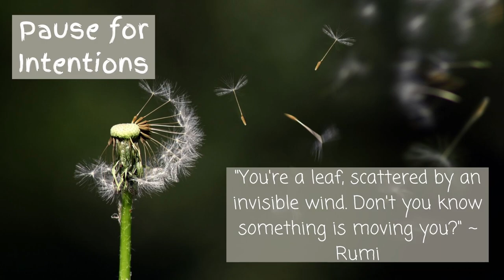Introduction to Forest School Course - Session 6 - Creating Community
Welcome back to the 6th and final session of my experiential Introduction to Forest School Course. In this video we will be exploring how relationships are essential to the Forest School process and how these co-create the culture of the programme. We will also discover how to be of service to the natural space, consider our personal intentions moving forward and exchange gifts with nature.

ABOUT THIS SERIES:
I created this ‘Introduction to Forest School Course’ to support anyone wanting to understand more about the Forest School ethos in a practical, hands-on way. I wanted to provide some content that would help people experience what ‘Forest School’ feels like, rather than just talking about it. The activities and exercises are based on content from my real life training courses, however, this series is not designed to be a replacement for quality, face to face and accredited Forest School training.

My gratitude to the PGCE Students from the University of East Anglia, who inspired the idea to make this video series.

If you would like to learn more and gain a recognised accreditation in Forest School check out our courses We are excited to be restarting face to face training in Norfolk (UK) from March 2022!

LINKS & REFERENCES:

=) ACTIVITY 25: Noticing Patterns
Consciously noticing patterns of relationship is key to co-creating culture. It is the unique relationships between the participants with the natural space, each other and themselves which creates the Forest School community. Have you noticed any patterns or habits forming when you visit your natural space? How could you build on these consciously?

=) ACTIVITY 26: Caring for your Site
As the relationship between people and the natural space grows stronger, I’ve noticed the desire to care for the site forms naturally. Learners may want to participate in activities that support the ecology of the space.

If you are new to conservation and ecology, The Conservation Volunteers (TCV) are a UK wide organization that specializes in getting volunteer groups to undertake conservation work They may have volunteering or training opportunities near you. They also have a range of ‘How-to’ articles and Handbooks on their

=) ACTIVITY 27: Sit Spot
The ‘Sit Spot’ is a core routine of nature connection practice from ‘Coyote Mentoring’ / 8 Shields approaches. Ideally you would have a regular local sit spot which you would visit frequently. It is also important to ‘Share Stories’ of your experiences in nature with other people. ‘Coyote’s Guide to Nature Connection’ by Evan McGowan, Ellen Haas, and Jon Young, ISBN-10 : 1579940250 explains more about ‘Core Routines’ of Nature Connection practices.

=) ACTIVITY 28: Personal Intentions
As we are moving forward, set your short, mid and long term intentions into a statement. Try to be as specific as possible and time bounded. The intentions could be to do with Forest School or more general about your personal connection with nature.

=) ACTIVITY 29: Writing on the Wind
Cast your intentions out to the cosmos, by writing on the wind!
I sometimes use this activity as a way of sharing gratitude to the space too. Some learners like to decorate their special writing stick or ‘wand’ with natural items, string or by carving – especially popular with Harry Potter fans!.

=) ACTIVITY 30: Exchanging Gifts
Find a small natural object that you feel the space is offering you. Keep it as an aide memoir so you remember your journey. To honour the reciprocal nature of the relationship you have formed with the site, leave a food or water offering to the space.
Many indigenous cultures and traditional customs use the offering of food (and sometimes other things) as a way of honouring and respecting the ‘other than human’.